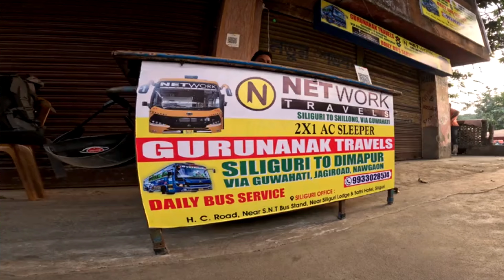Siliguri to Meghalaya via Guwahati || Meghalaya Trip || Northeast State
Guwahati is the gateway of northeast states. You can take direct train or flight for Guwahati.

Siliguri to Meghalaya via Guwahati
guwahati to shillong
meghalaya tourism
meghalaya
guwahati
kolkata to meghalaya
shillong travel guide
siliguri
shillong meghalaya
siliguri to guwahati by road
bengali travel vlog
siliguri to guwahati
meghalaya tour
assam
north east india
siliguri to guwahati road trip
shillong tour guide
Shillong meghalaya
shillong tour
shillong trip plan
meghalaya tour
how to travel meghalaya
best time to visit shillong
hotels in shillong
meghalaya tour plan
shillong meghalaya tour
things to do in meghalaya
shillong trip cost
shillong tourist places
shillong airport
north east india
unseen meghalaya
shillong tour video in hindi
meghalaya vlog
how to reach shillong
shillong places to visit
meghalaya tourist places
mtdc bus tour in meghalaya
shillong trip budget
north east india tour
travel tracker
How to reach meghalaya
places to visit in meghalaya
meghalaya tour
how to reach meghalaya from delhi